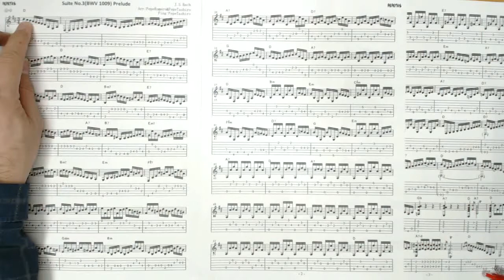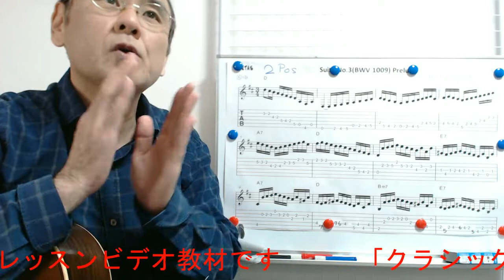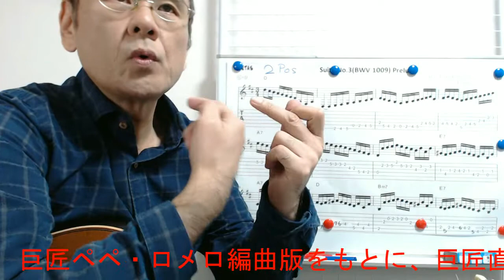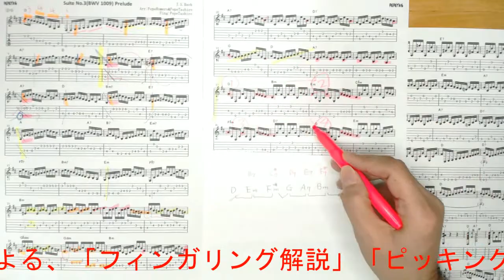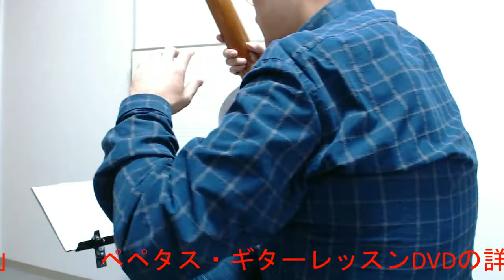バッハ_チェロ組曲第3番_プレリュード_クラシックギターレッスン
購入者リピート率75%越を長年継続中のペペタス・ギターレッスンDVD。人気の「クラシックギターの名曲徹底攻略」シリーズに2019年11月、「バッハ_無伴奏チェロ組曲第3番_プレリュード」が、巨匠ペペ・ロメロ編曲版で発売。詳細・購入はぺぺタス・ウエブショップ